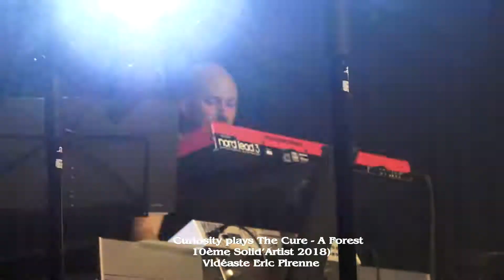CURIOSTIY PLAYS THE CURE - A FOREST (10 SOLID'ARTIST 2018)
cliquez sur le lien si vous voulez en savoir plus sur le groupe